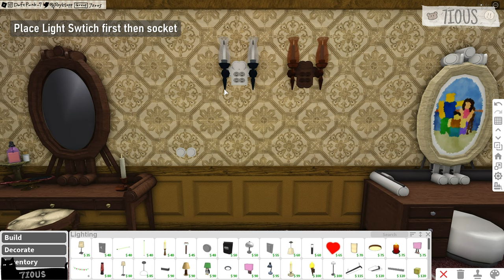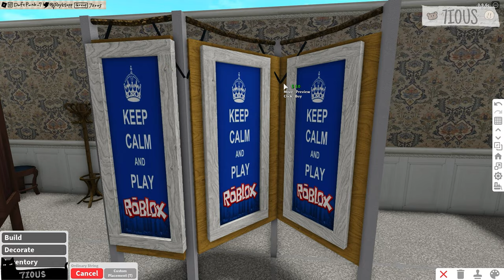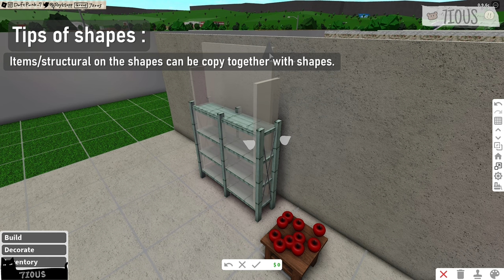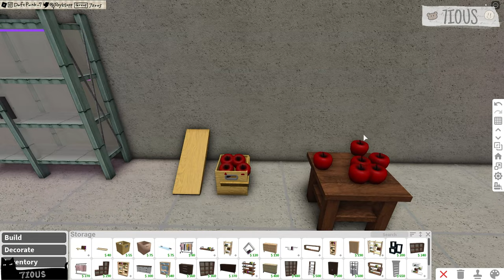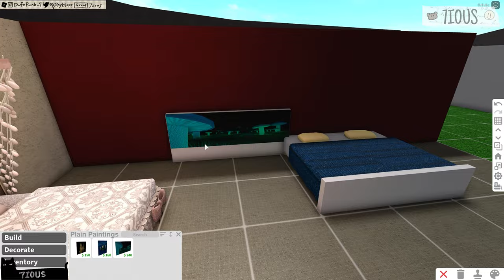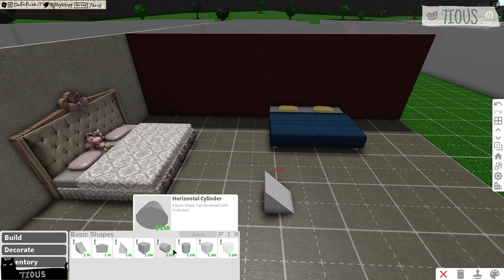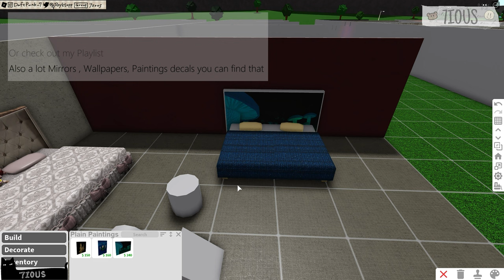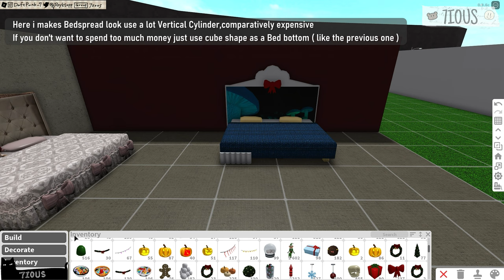Classic Furniture Building Hacks Part3 | Tips and Tricks ,Tutorial , Ideas | Bloxburg ROBLOX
This video has been edited by almost two weeks.
My free time too fragmented recently , so.
Yes it's here, the delay new video XD
Hope you like it ! furniture V2!

-Advanced Placement Needs for ALL custom furniture building hacks
-Some also Basements Needs

Since being a lot update after we have Basic Shapes & Structural, and The Scale Tool.
( The Scale Tool is limited to the Advanced Placing gamepass )

So i update Some Furniture Building Hacks from part1+2 , and some new!

All furnitures cost exclude full wall paintingsdecor for
 showpiece(like toothbrush on mirror cabinet)
Full wall painting 1p / $740
( The Scale Tool also can change paintings size then cost will change too )
Full Wallpapers & Kitchen Tiles &Bath Tiles & Bed Headboard Decals codes in my decals playlist

I didn't texture in this video ( they will into be too long video )

If you want to reference texture,

00:00 ^Q^
01:08 - Desks / Vanity
Cost $5,453  / $5,973 / $1,965
Advanced Placement Needs
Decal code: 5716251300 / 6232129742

04:55 - Wall Lamp
Cost $888

05:48 - Upright Piano
Cost $3,357
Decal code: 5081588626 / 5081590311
-Needs provide 2*1 grid to hiding part of Piano.
( hiding in walls )
-If you dont mind the piano can not to play in game.
Don't want to wast 2*1 grid the space, just a decor for your builds.
Also you can DIY ( Basic Shapes & Structural to make a piano )

07:56 - Wardrobe / Closet
Cost $5,430
Advanced Placement Needs

11:02 - Mirror Cabinet
Cost $3,114
Advanced Placement Needs

13:40 - Bathtub
Cost $5,967
Towel Rack
Cost $865
Advanced Placement Needs

16:07 - Dresser
Cost $3,508
Advanced Placement Needs
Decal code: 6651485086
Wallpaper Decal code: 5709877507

18:53 - Partition
Cost $4,228
Advanced Placement Needs
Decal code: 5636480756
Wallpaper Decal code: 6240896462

21:19 - Chair
Cost $980
Advanced Placement Needs
Basements Needs - If at first floor ( 1F )
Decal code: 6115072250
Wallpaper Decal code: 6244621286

22:46 - Mini GreenHouse
Cost $6,259+ ( Cost depends on size ,exclude decor,flowers etc )
Advanced Placement Needs
Open looks Basements Needs

Sliding-Doors / Upper Cover Close look
Double-Doors / Upper Cover Open look

Choose your fav design look to customize it

30:16 - Tip of shapes / Oblique placing items
Advanced Placement Needs

32:22 - Fridge
Cost $1,905 / $3,219
Advanced Placement Needs
With out decor (Post-ed Notes,Taped Photograph)
Decal code: 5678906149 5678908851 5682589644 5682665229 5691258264

34:59 - Beds
Cost $1,544 / $2,713-4,113 /$2,914or15,069
Bed Curtain
Cost $6,620
Advanced Placement Needs
Details quantity decide Cost range
Less details more cheaper etc
Decal code: 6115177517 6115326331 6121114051

42:54 - Toilet
Cost $2,001
Advanced Placement Needs

45:10 - Cabinet
Cost $2,182
Advanced Placement Needs
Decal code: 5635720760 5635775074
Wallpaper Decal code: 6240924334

47:10 - Longue / Recliner
Cost $1,444 /$1,806
Advanced Placement Needs

49:15 - Desk / Cabinet
Cost $3,356 /$4,602
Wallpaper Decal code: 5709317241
Advanced Placement Needs

In the corner there are video settings,
you can setting it 1.25+(more fast) or 0.75- (slowy)
English not my first language, I am bad at explanations.
I tried my best to add more explanation step to you guys.
If i spelling errors , ya'll can correct me :D
Hope you enjoy this video and have a great day!

Credits:
I haven't play bloxburg around 4 month, if some building hacks before it's done already by who and needs credits to them please leave a comment help me give credit to the right person :) thx

Those pics mostly are found on website , just for decals in bloxburg,mostly pics of decals not my own creation ,